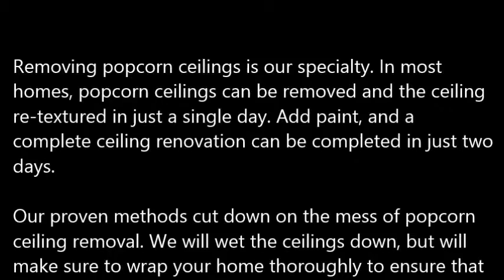Popcorn Ceiling Removal Borger TX, Popcorn Removal Borger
Popcorn Ceiling Removal Borger, TX
REMOVE POPCORN CEILING Borger, TX
Papa's Handyman provides "Popcorn Ceiling Removal" services to clients in Borger, TX - Entire Borger County area.

Specializing in "popcorn ceiling removal" in the homes of and around Borger, TX, refinishing and painting. Remove your Borger, TX popcorn ceilings simply, with the expert help of Papa's Handyman. Since 1970, Papa has been a trusted expert in the Drywall trade. When popcorn ceilings, also known as acoustic ceilings, fell out of popularity in the mid 1980′s.

1.) What are the benefits of removing popcorn ceilings?
2.) Will I have to leave the house while the crew is working?
3.) What type of texture do I have a choice of in place of the popcorn ceilings?
4.) What type of paint should I use after the popcorn ceiling and refinishing phase?
5.) Do you have to come and look at the project to give me a quote?
6.) Does wetting down popcorn ceilings reduce dust?
7.) What is the cost for popcorn ceiling removal?

POPCORN CEILING REMOVAL COST — Averages as low as $0.60 cents on up to $2.75 per square foot, but some popcorn ceiling removal services do not just base cost estimates off of square footage... You're probably wondering, what is the cost to remove popcorn ceilings in my area of Borger TX? Is it expensive? Do I have to move my things out?

Related Links:
ASBESTOS Popcorn Removal Cost -